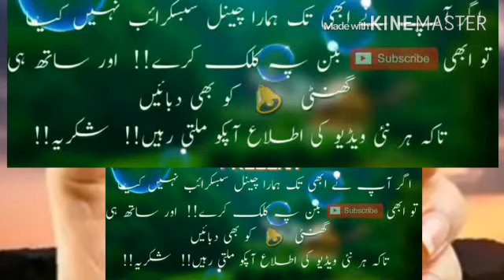Zma roja da hum da yar roja da Ashfaq Arman new poshto share 25.5.2019.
Musafar Ashfaq Arman